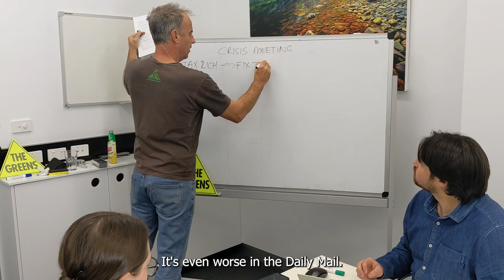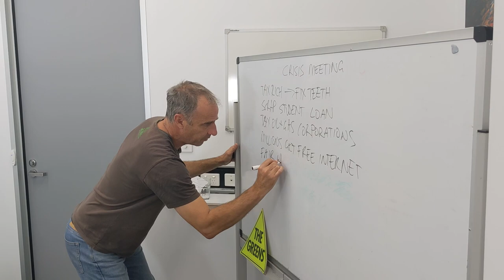Greens Crisis Meeting!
The Greens had a crisis meeting to deal with all the bad headlines we've copped during the campaign.